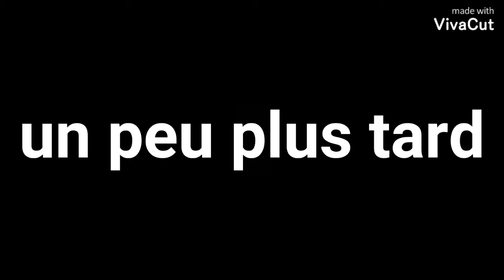Creepy World S2 Ep6: Monstre Maudit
Siera et Darx enquêtent sur le meurtre violent d'une jeune fille...